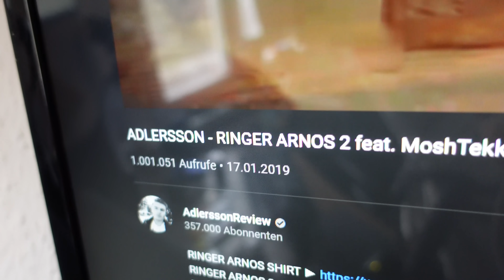STUHL, VIEH & PFAND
WILLIAMS CHRIST BIRNE *

Adresse für Fanpost:
Max Herzberg
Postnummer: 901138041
Packstation 108